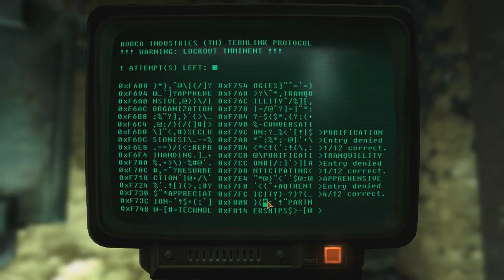[Northernlion Plays - Fallout New Vegas] OMEGACUTTE Part 2/4 (Eps 25-55)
50 hours down to 14, and then 6.5: the best moments, the historic memes and some interesting stats. I have done it, i am an absolute madman.